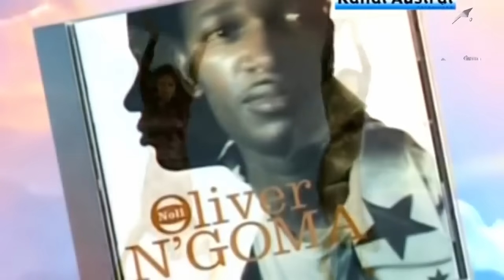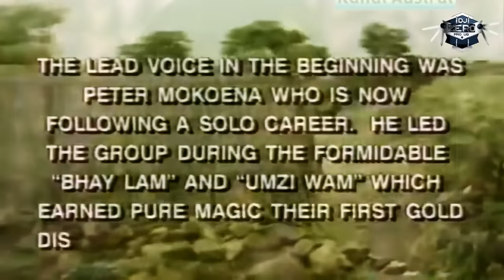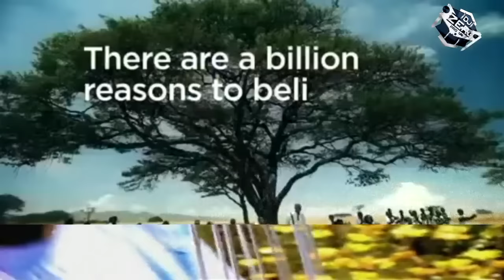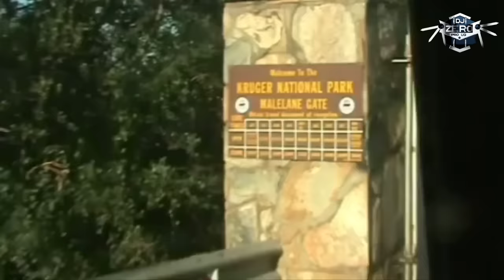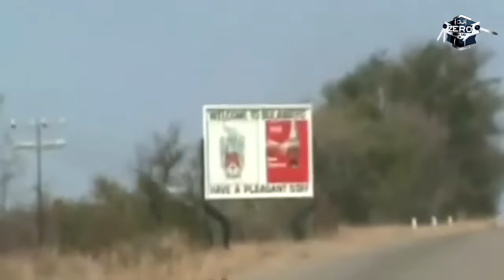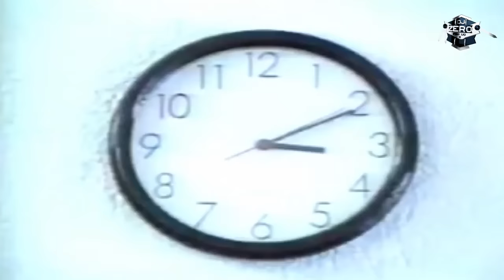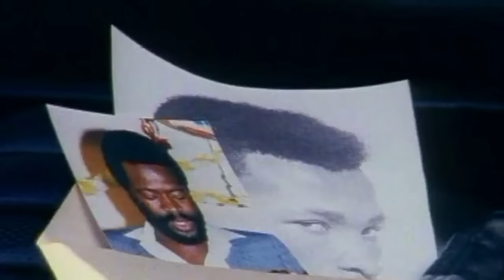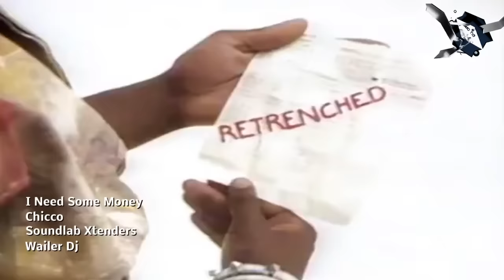Old South Africa Music NON STOP MIX By DJ Zero Pro UG Ft. All Africa Oldie Hits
Am Much Aware All Music Lovers U'll need This  *TELEGRAM CHANNEL* to ENJOY the Following Services:》》ʟᴀᴛᴇsᴛ *ᴅᴊ ᴢᴇʀᴏ ᴘʀᴏ ᴜɢ* ᴍɪxᴛᴀᴘᴇ ᴜᴘᴅᴀᴛᴇs.
》》 Jᴜsᴛ Rᴇʟᴇᴀsᴇᴅ Mᴜsɪᴄ & Vɪᴅᴇᴏs.
》》ᴇxᴛᴇɴᴅᴇᴅ Mᴜsɪᴄ & Vɪᴅᴇᴏs
》》 *ᴅᴇᴇᴊᴀʏɪɴɢ Tᴇᴄʜɴɪϙᴜᴇs*
》》 Nᴇᴡ Dᴊ Dʀᴏᴘs
》》 ɴᵉʷ sᵒᵘⁿᵈ ᴇᶠᶠᵉᶜᵗˢ
》》Lᴀᴛᴇsᴛ Eɴᴛᴇʀᴛᴀɪɴᴍᴇɴᴛ sʍǝN
*ETC.* *ᴊᴜsᴛ sᴜʙsᴄʀɪʙᴇ ᴛᴏ ᴅᴊ ᴢᴇʀᴏ ᴘʀᴏ ᴜɢ ᴛᴇʟᴇɢʀᴀᴍ ᴄʜᴀɴɴᴇʟ* ʏᴏᴜ ᴋɴᴏᴡ ᴀᴍ ᴛʜᴇ ᴍᴜsɪᴄ sᴏᴜʀᴄᴇ 🏽 🏽 🏽 🏽 🏽 🏽 🏽...

Dj Zero Pro UG - New Ugandan TV- .Am not making money in this video am just promoting Ugandan music.

- Just Released Music Songs.
- Daily Music Updates (Uploads).
- Latest Comedy Files.
- Live Perfomances.
- Ugandan Artists Interviews.
- For Online Promotion.
NB; To talk to the Admin
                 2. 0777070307